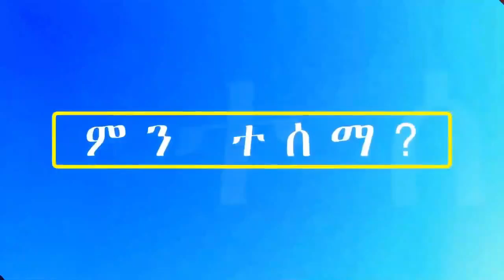ፊልም የሚመስለው የጥቋቁሮቹ ንስሮች አስደናቂ ኦፕሬሽን!!